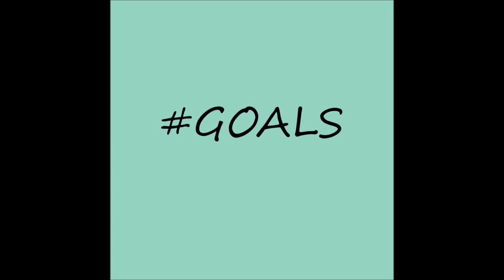Litunechi Tha Joker Napoleon - Thump Shit (Freestyle)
ALBUM GOALS Litunechi Thump Shit